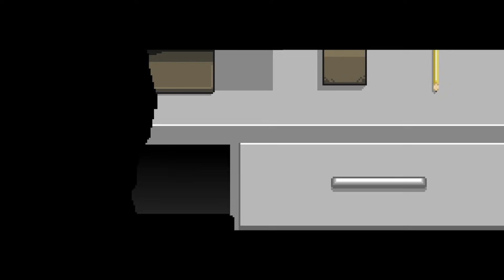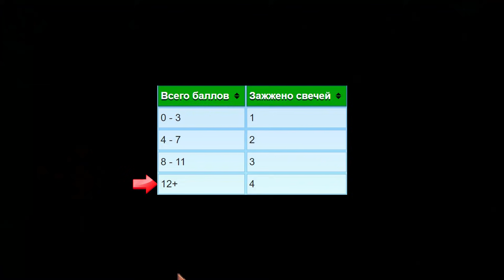Как зажечь все 4 свечи на алтаре Дедушки! Гайд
Авторы текста: Stardew People, Slave Knight Gael
Озвучка: Stardew People
Монтаж: Stardew People